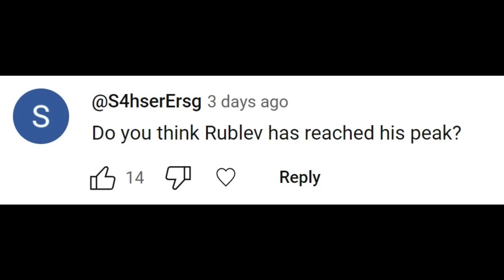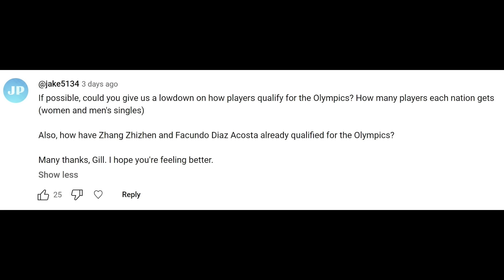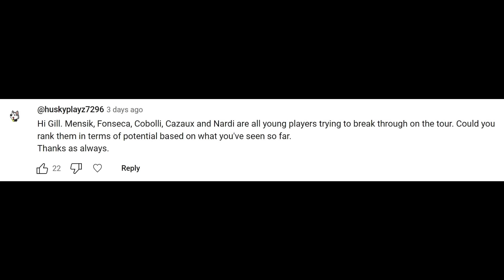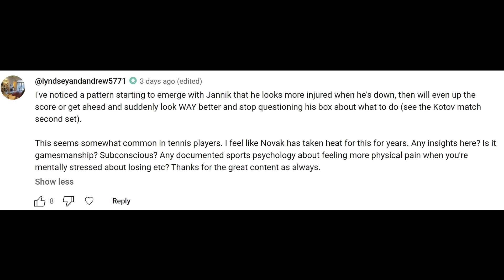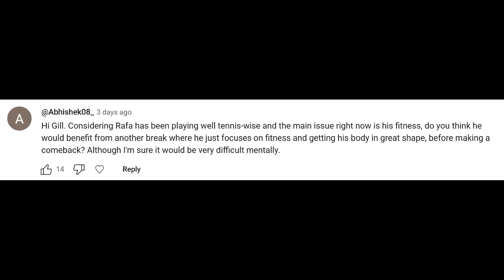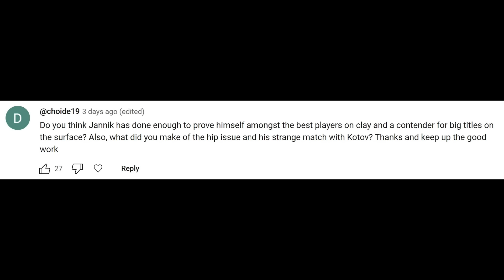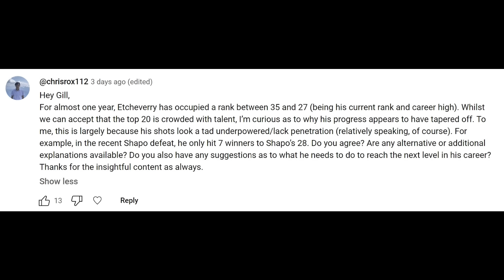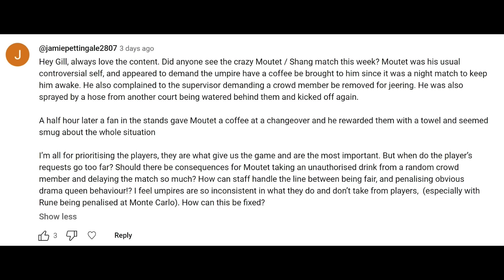Madrid Catch-Up, Nadal's Fitness, Rublev's Peak, Olympic Qualification | Mailbag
On the Mailbag, Gill Gross overviews Madrid men's singles storylines such as the avalanche of injuries, Rafael Nadal's best run since 2022, Jiri Lehecka's breakthrough and an Andrey Rublev vs. Felix Auger-Aliassime final. Then, he answers your comments, including: has Andrey Rublev peaked, how do players qualify for the 2024 Paris Olympics, how do I rank the top teenagers such as Joao Fonseca and Jakub Mensik, is play quality down in Madrid, how should Nadal increase his fitness, what are the new expectations for Casper Ruud, is Jannik Sinner ready to break through on clay and is Corentin Moutet entitled to coffee?

00:00 Intro
03:35 Madrid Overview
14:37 Rublev Peak
20:43 Olympic Qualification
25:55 Youngster Rankings
30:55 Showing Injuries
34:22 Madrid Play Quality
35:50 Rafa Fitness Plan
37:15 Ruud's Goals
44:50 Sinner Clay
46:25 Etcheverry Progress
48:43 Country Stereotypes
51:42 Moutet Denied Coffee